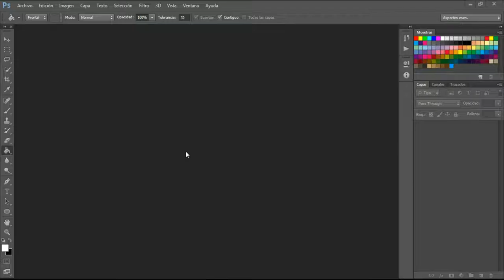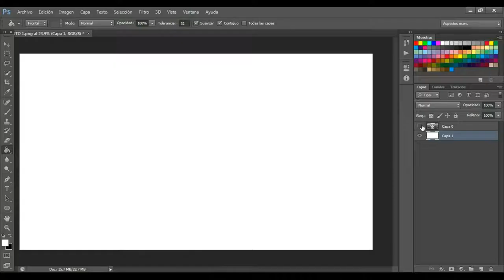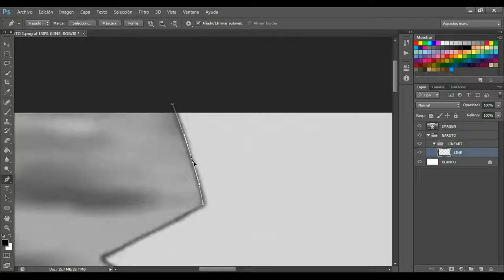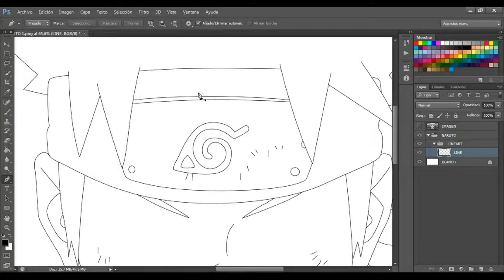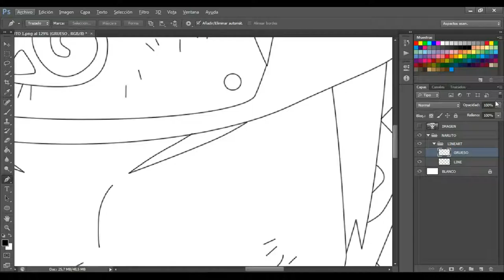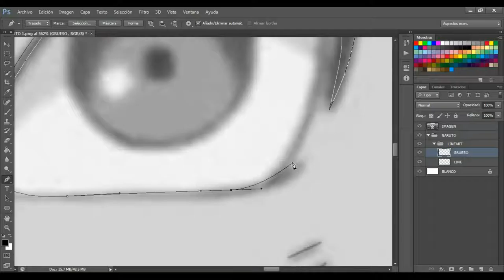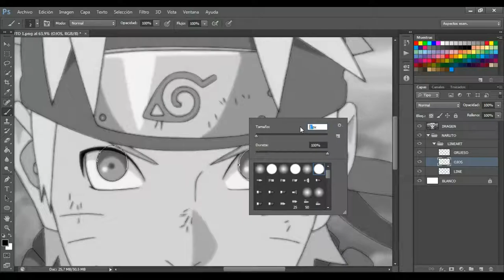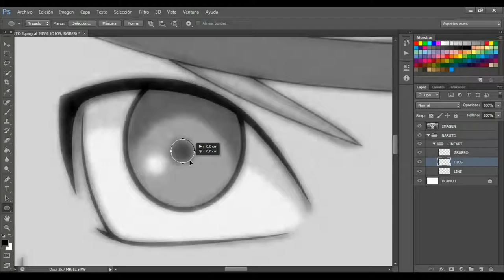► Tutorial | Coloreo Digital en Photoshop | Lineart Parte 1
Hola a todos amigos de Youtube, aquí nuevamente volviendo al canal y esta vez con un Vídeo Tutorial de como Colorear Digitalmente en Photoshop.